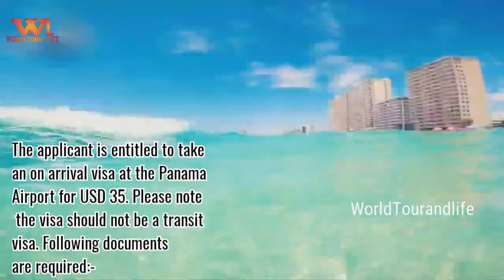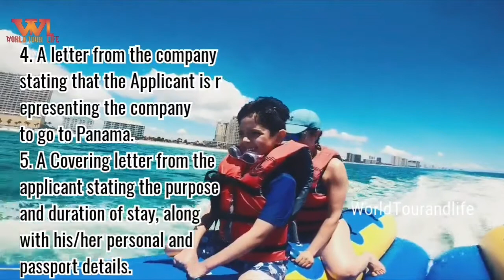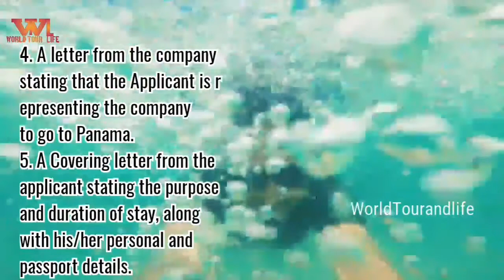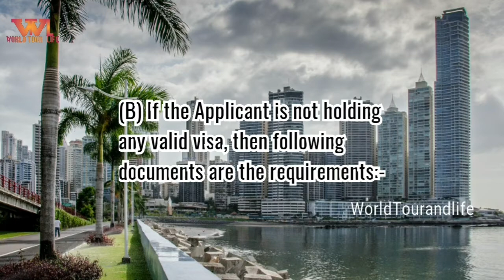How To Apply Visa for Panama From India | Panama Visa For Indian | Panama Visa for Indian passport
यदि आपको कोई भी कंट्री का वीजा चाहिए, तो इस साइट से अप्लाई करें

If you want tourist visa for any country just apply visa from this site 👇👇👇👇 click on link make application for visa

Panama Embassy Address & Telephone No, Timing:-

DELHI
Embassy of Panama
D- 6/19, Ground Floor, Vasant Vihar
New Delhi-110057
India
Working Days: Monday to Friday
Office Timings : 0900 to 1500 hrs
Visa Timings : 0900 to 1500 hrs
Collection Timings : 0900 to 1500 hrs

MUMBAI
Consulate General of Panama
Flat No. 7, 1st Floor, Churchhill Chambers, 32, Mere Weather Road, B. K. Boman Behram Marg, Colaba, Mumbai - 400 001

Visa Submission Time : 1000 to 1700 ( Monday to Friday)
Visa Collection Time : 1000 to 1700 ( Monday to Friday)